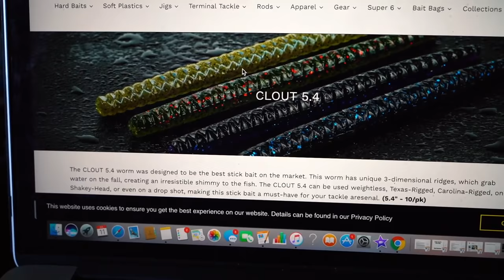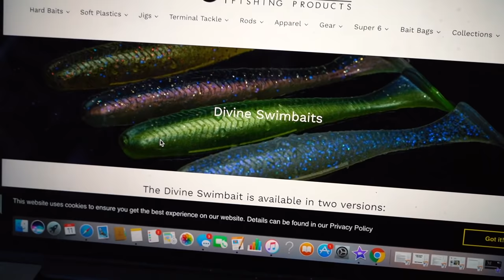Surprise BIG FISH Catch from Stagnant Spillway!!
In this video we fish stagnant spillways for giant fish!